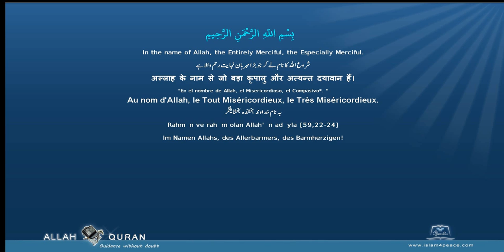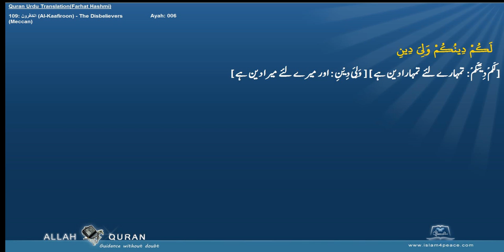Quran Urdu Word by WordLafzi 109 الكافرون Al Kaafiroon The DisbelieversMeccan by Dr Farhat Hashmi